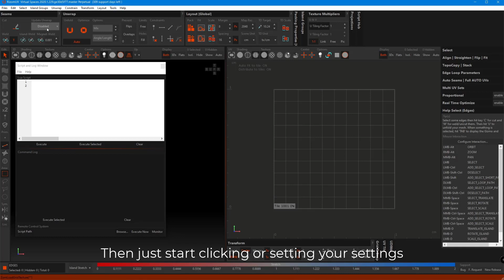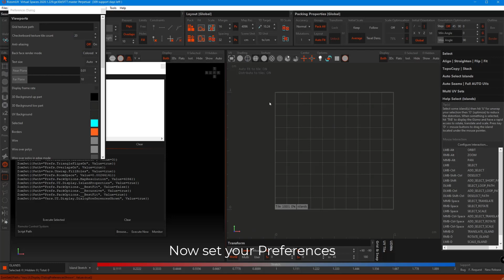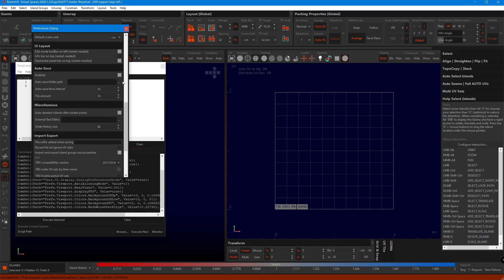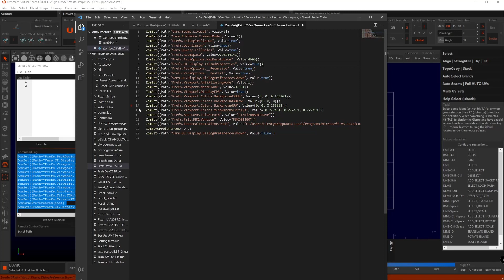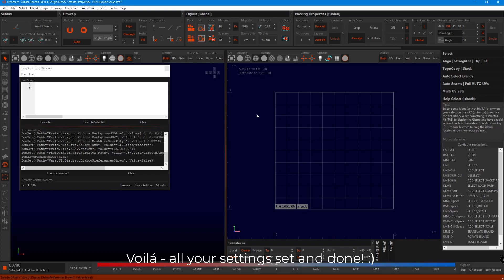SimplePrefs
RizomUV has no preferences file.
But we DO have Lua scripting. And a small, no audio video showing you how to script an easy peasy preferences setup you can load whenever you want.
Webpage soon